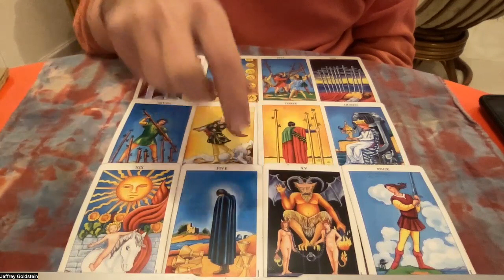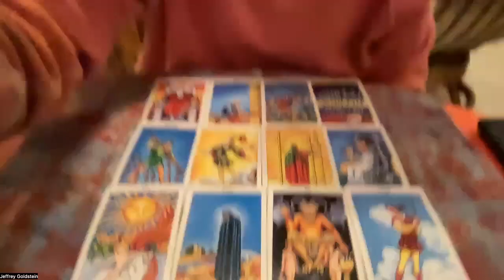Weekly Intuitive Tarot Reading January 1-8 2023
Ripecolor